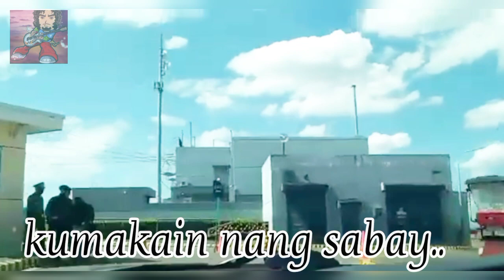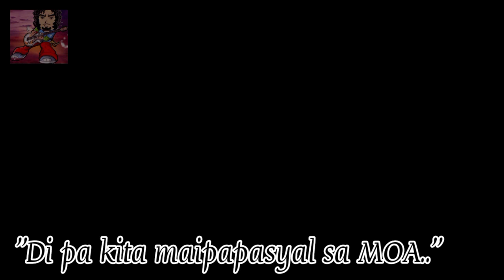MALUNGKOT OF ASIA (MOA)